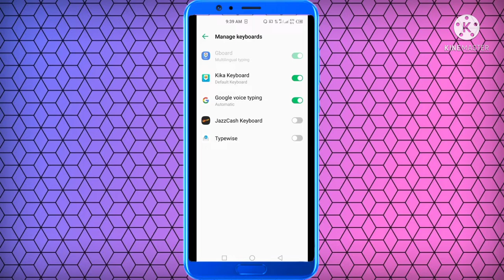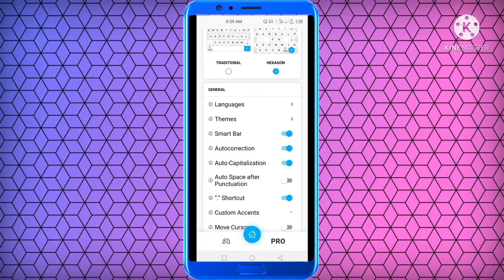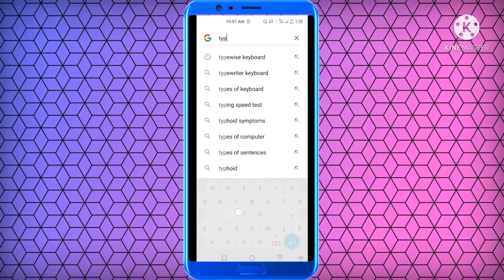colour full keyboard settings typewise keyboard amazing app 2022 gm tv keyboard colour change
typewise keyboard
typing kaise sikhe
colorful keyboard for android
colorful keyboard for whatsapp
colorful keyboard drawing
GM TV
typewriter keyboard
typewriter keyboard sound effect
typewriter keyboard review
Gm tv
keyboard mobile setting
mobile keyboard setting style
style keyboard typing
keyboard typing style kaise change kare
whatsapp typing colour change
whatsapp typing keyboard colour change
keyboard ka colour kaise change kare
typing keyboard ka colour kaise change kare
Gm tv
typing keyboard par photo kaise dale